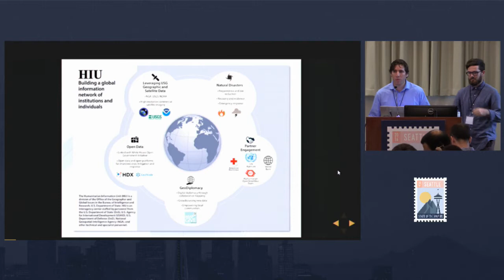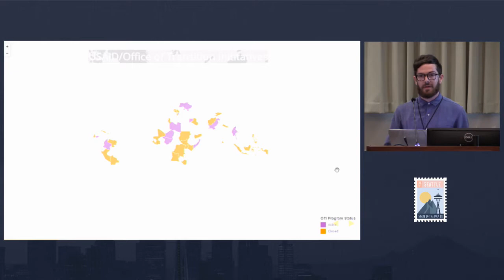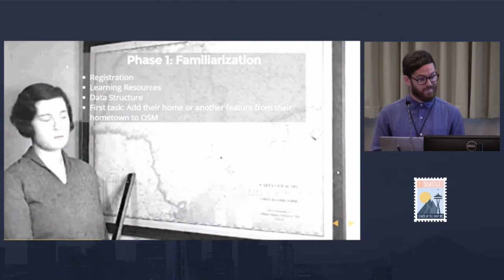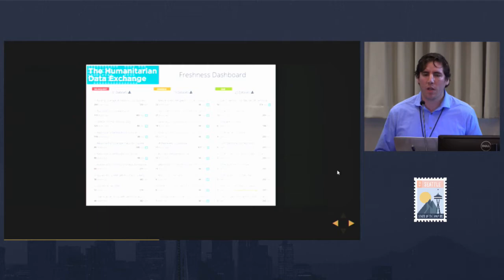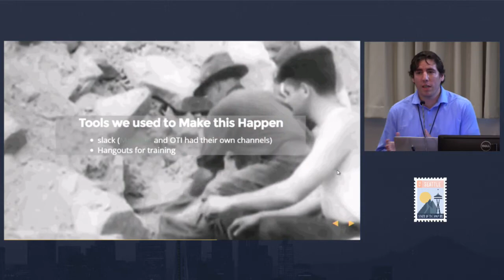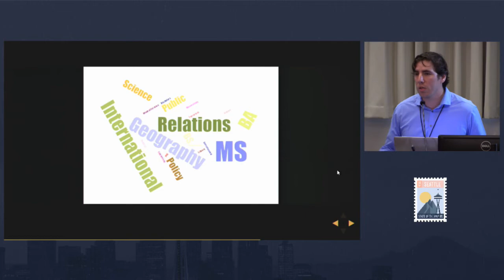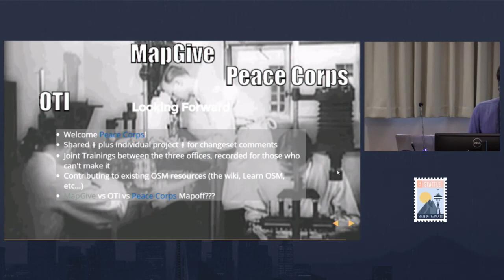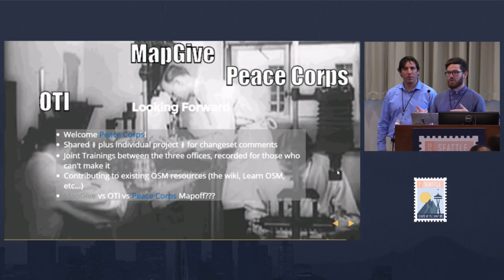The Reality is Virtual U S College Students Assist MapGive and USAID | Thomas Gertin & Rory Nealo